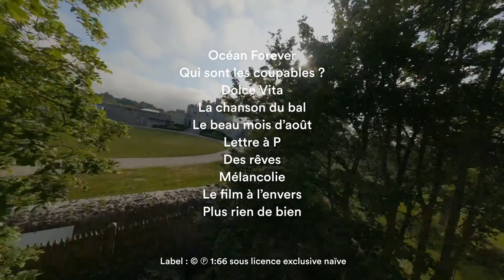P.R2B @ Théâtre Elisabéthain du Château d'Hardelot à Condette // Main Square en Balade